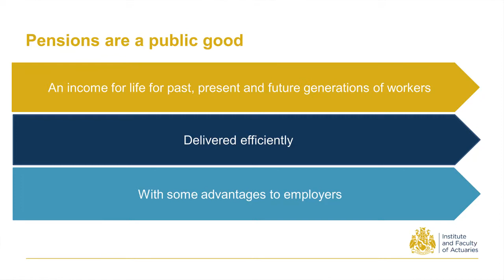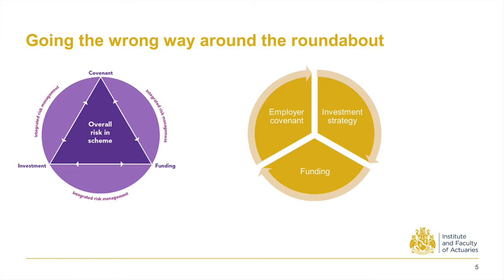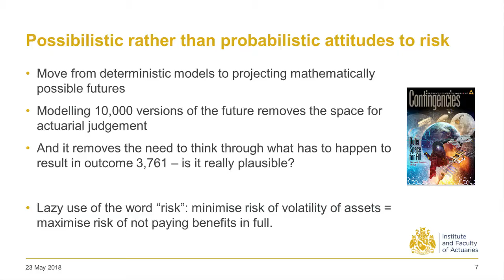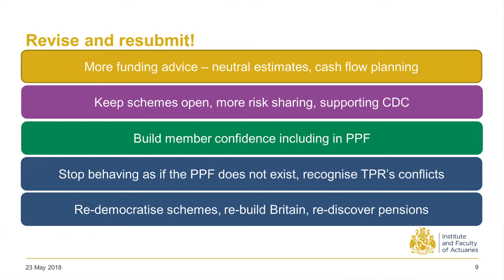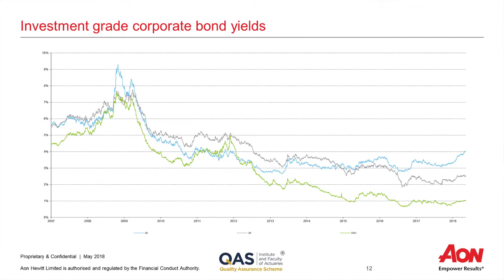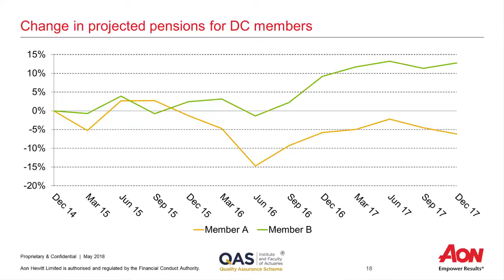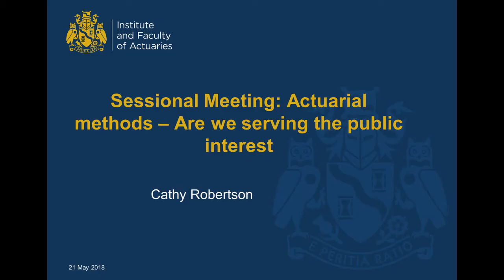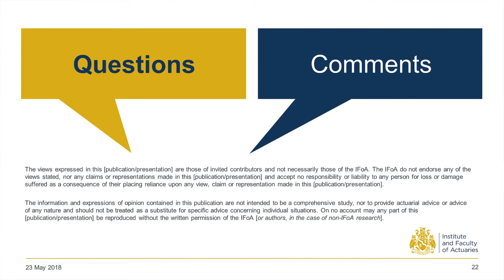Sessional Research Actuarial Methods Are we Serving the Public Interest 21st May